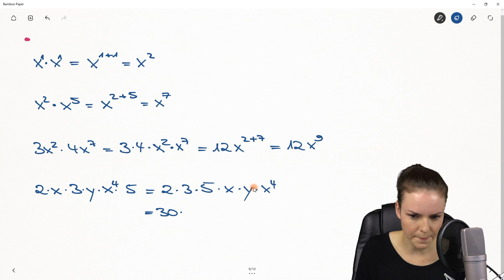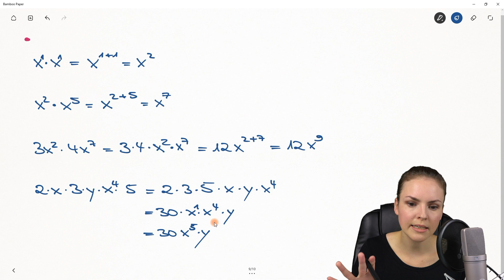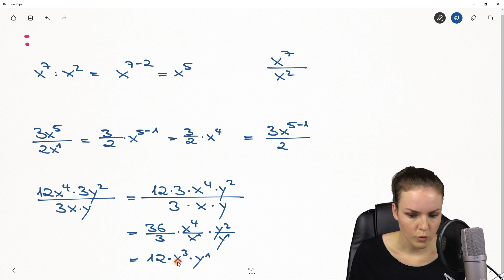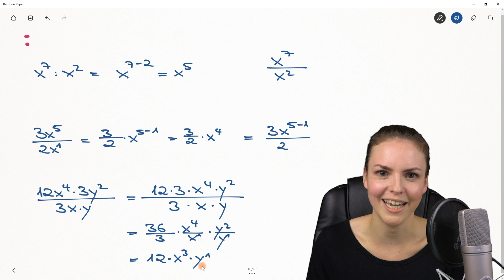TERME VEREINFACHEN einfach erklärt – Rechenregeln mit Variablen, viele Beispiele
Terme vereinfachen einfach erklärt
In diesem Video erkläre ich wie man Terme vereinfachen darf. Ich zeige euch Rechenregeln an Beispielen wie man Terme addieren und subtrahieren, multiplizieren und dividieren darf. Mathematik einfach erklärt.

0:00 Einleitung – Terme vereinfachen
0:21 Terme addieren und subtrahieren
4:09 Terme multiplizieren
8:38 Terme dividieren
12:58 Bis zum nächsten Video :)

Adresse für geschäftliche Anfragen und Fanpost:
Susanne Scherer
Gaustraße 8, F32
67655 Kaiserslautern

Päckchen und Pakete bitte direkt an die DHL Packstation senden:
Susanne Scherer
Packstation 179
67655 Kaiserslautern